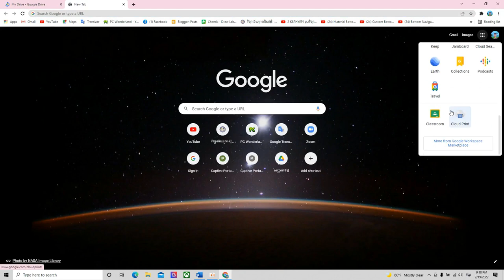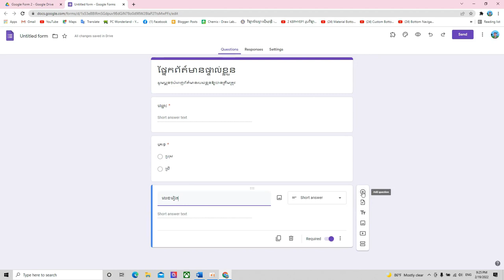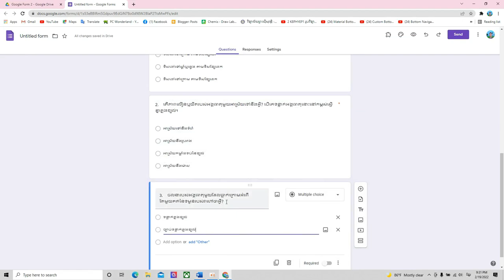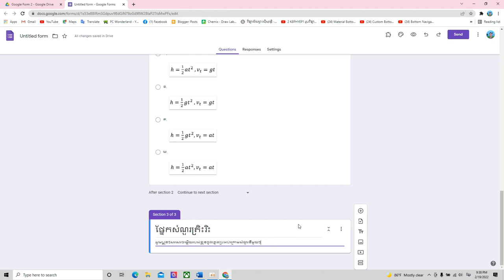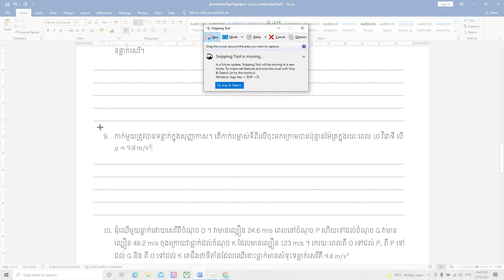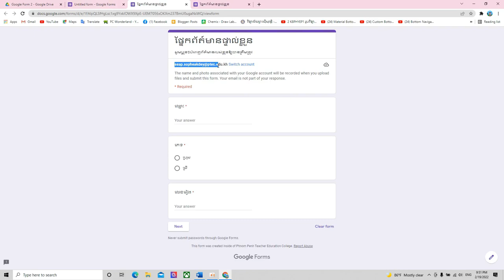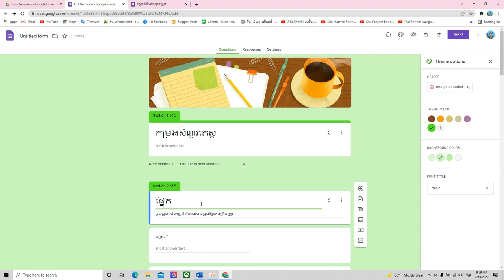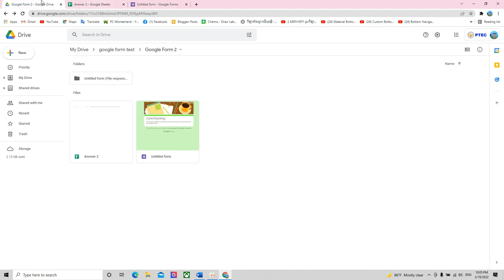How to Create Google Form On Laptop | Google Forms Complete Tutorial | 2022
This YouTube channel is created for the purpose of sharing knowledge with all students who want to study extracurricular. In this channel, I will be posting video lessons in conjunction with the tutorial, and I will also be posting videos on exercises, especially the high school section.